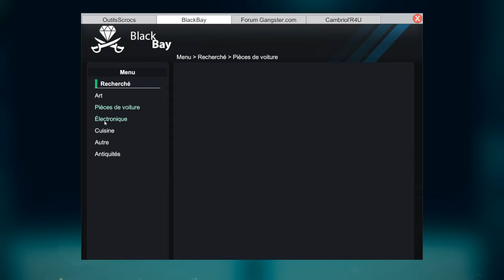FR Thief Simulator ep04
ThiefSim : On va jouer à cette simulation de voleur réaliste ! observer les cibles, prendre des informations, s'infiltrer et voler voire courir pour ne pas se faire attraper !